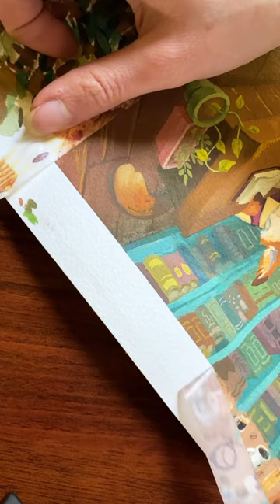The coziest place to read your favorite stories 💛📚